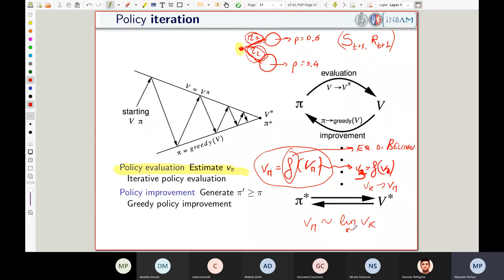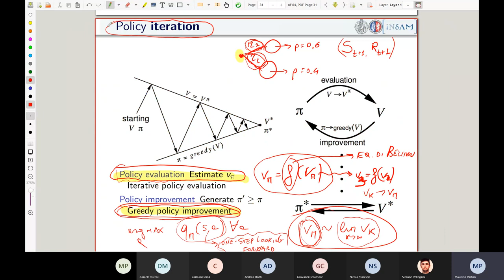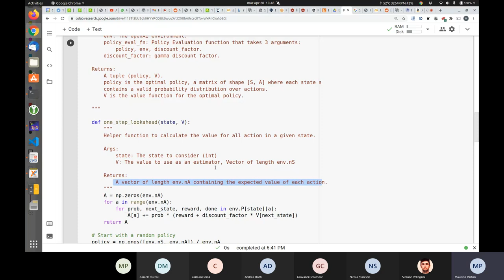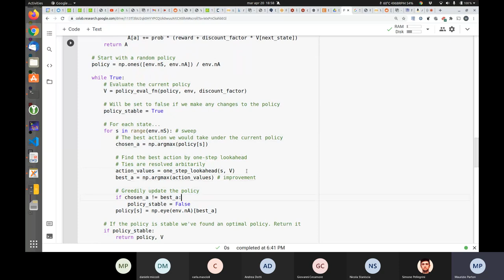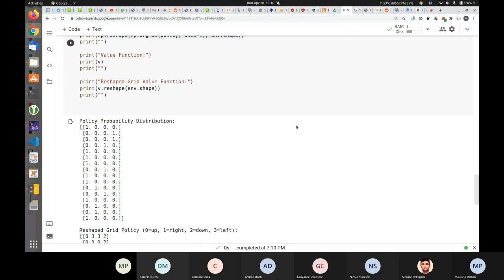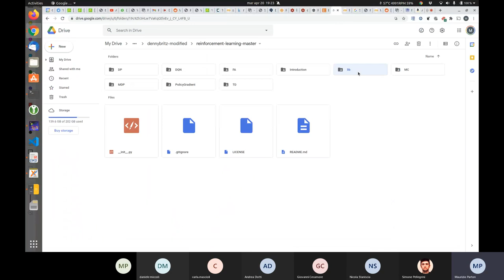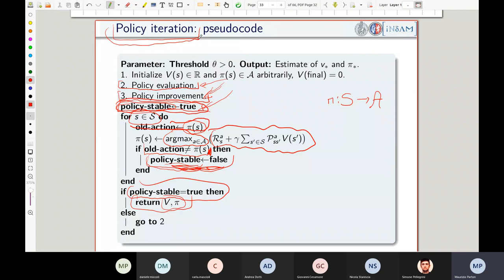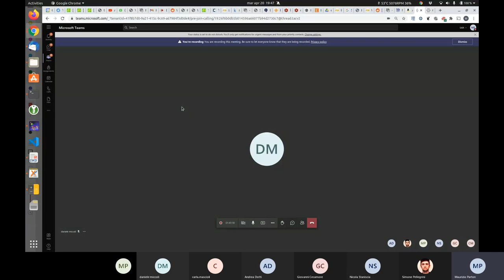20210420 reinforcement learning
Reinforcement Learning per CLEII 2020/2021